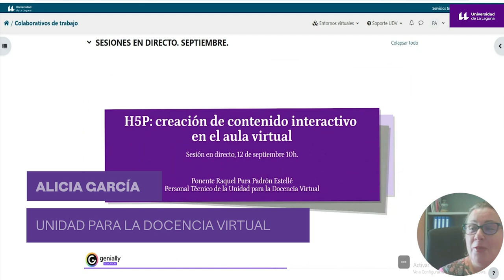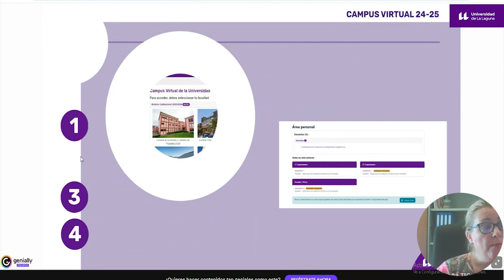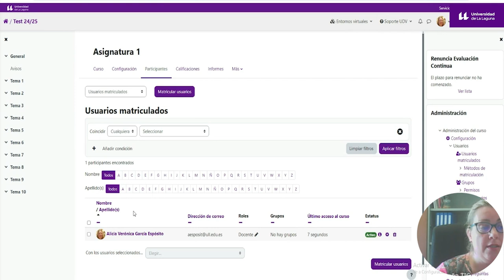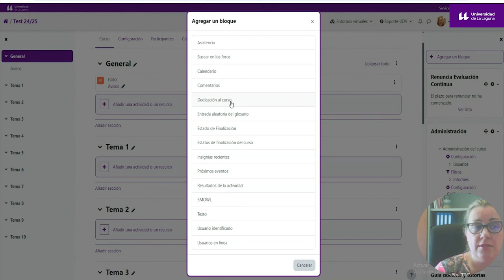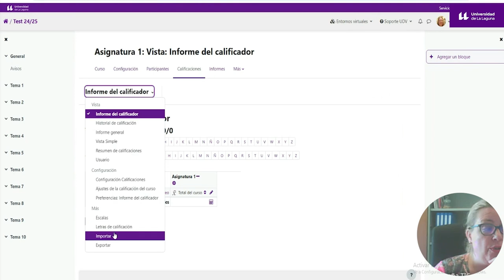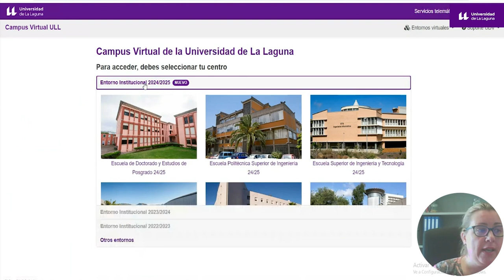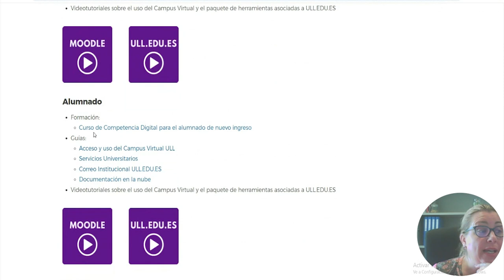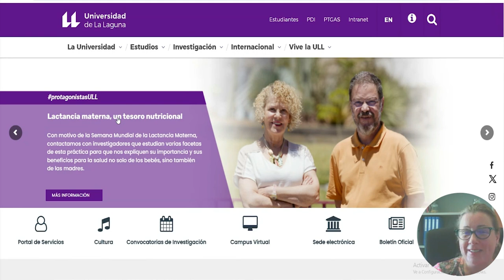Sesión en directo Acompaña TIC: Presentación del Campus virtual 2024 2025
Alicia Verónica García Espósito (coordinadora del programa AcompañaTic) explica en esta sesión el propósito de acompañar al profesorado en la integración de tecnologías en la docencia, ofreciendo apoyo a través de sesiones en directo y tutores personalizados. Se presenta el Campus Virtual 24/25, señalando novedades en el entorno, como la accesibilidad mejorada, la reorganización del área personal por cuatrimestres y la incorporación del Centro de Formación Permanente para títulos propios. Se destacan también cambios en los accesos a distintos entornos y se invita a los participantes a explorar las nuevas funcionalidades.